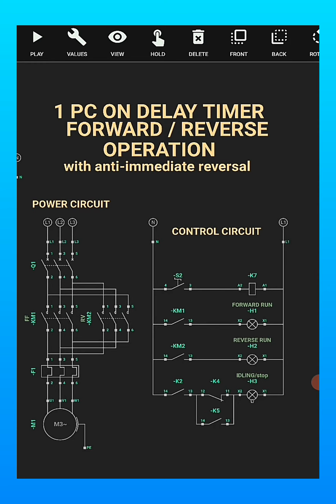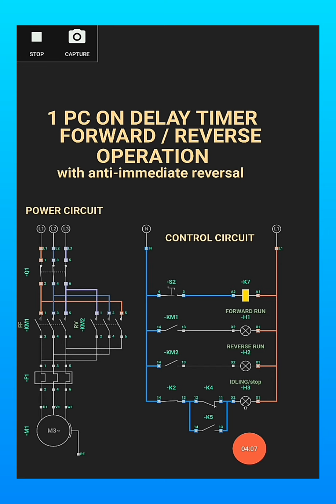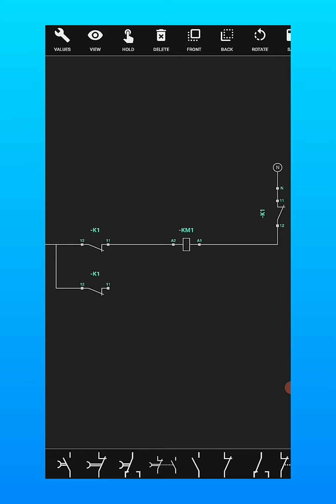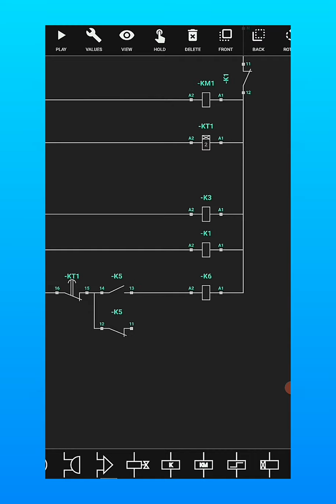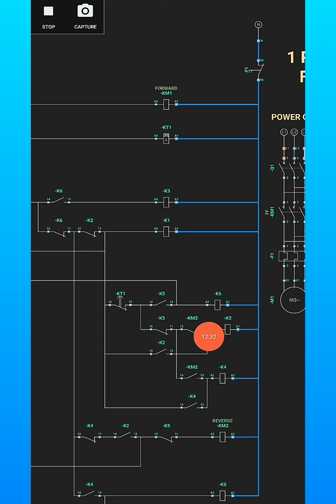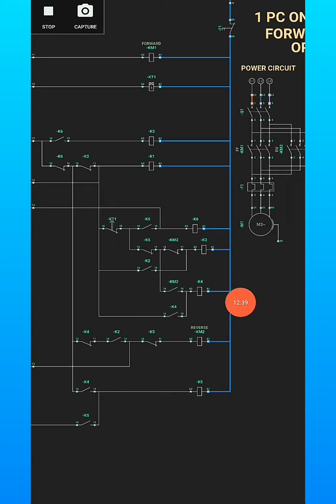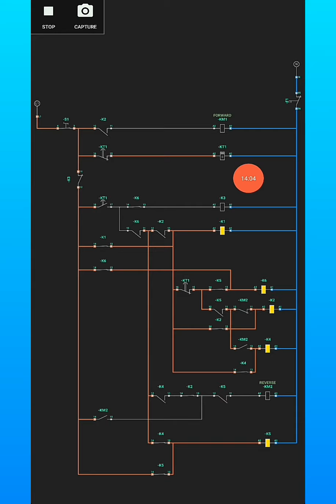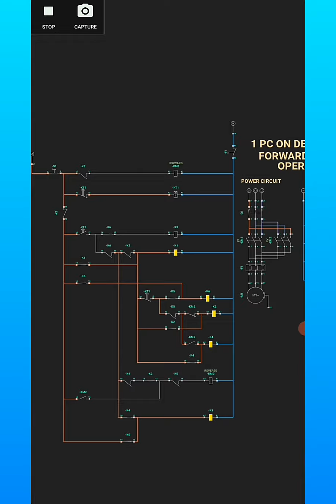AUTOMATIC FORWARD REVERSE WITH ANTI-IMMEDIATE REVERSAL USING " 1 PC ON DELAY " || DIAGRAM & DEMO